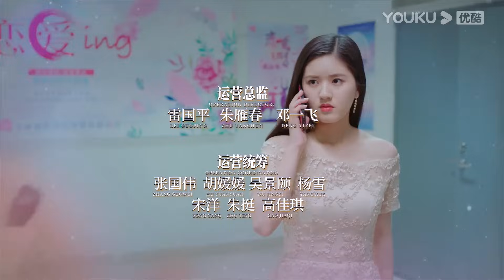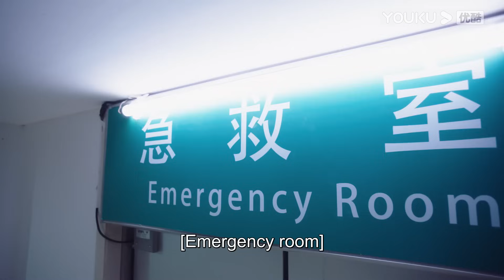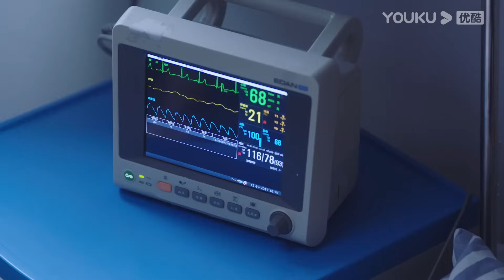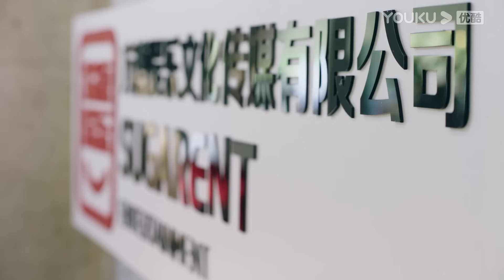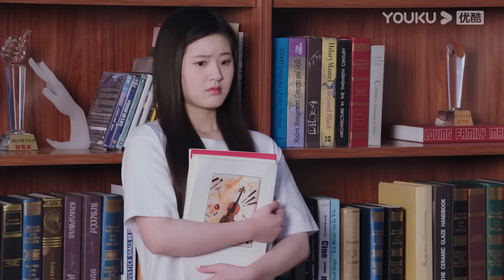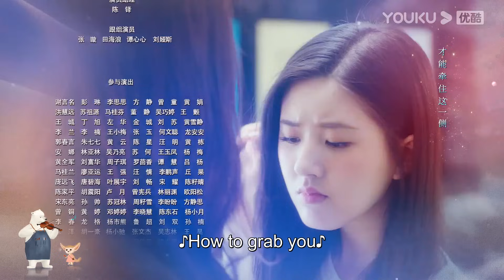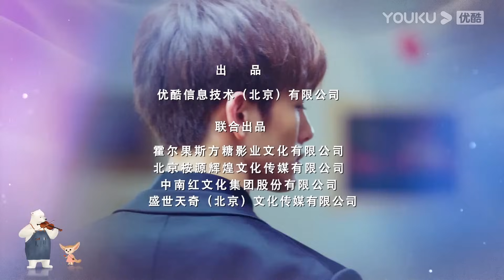[I Hear You] EP10 | Forced to Move in with My Fake Musician Boyfriend | Zhao Lusi/Wang Yilun | YOUKU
[I Hear You 最动听的事] Bei Er Duo, a girl from an ordinary family, dreams about studying in Japan to be a professional voice actress. However, her mother wants her to marry rich whilst she is young, leading to continuous blind dates which irritate Bei Er Duo.  In her desperation to raise funds for studying overseas as well as helping her best friend Tang Li out of a crisis, Bei Er Duo joins a couple reality program, encountering top violin maker Ye Shu Wei.
Ye Shu Wei is from a family of artists and has a low-key, mysterious, and genius character in both the composing and violin industry. He was forced to join the reality program having lost a bet to his nephew Yu Sheng. In fact, the actual reason that attracted Ye Shu Wei to participate in the show is not his bet with Yu Sheng. Instead, he seeks to identify the person who correctly answered his audition question. Because the reality show is faced with the crisis of integrity, Bei Er Duo and Ye Shu Wei start a lively and funny cohabitation life, and spontaneously fell into the fate of a wonderful romance together.
★Starring: Zhao Lusi / Wang Yilun / Dai Zhuoning / Yuan Hao / Zhang Jiongmin / Wang Yating
★24 Episodes